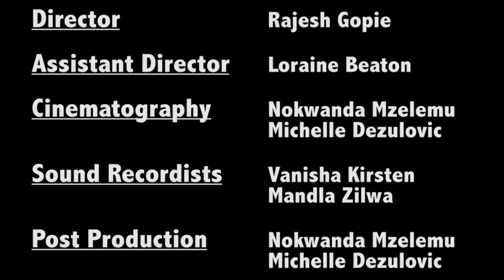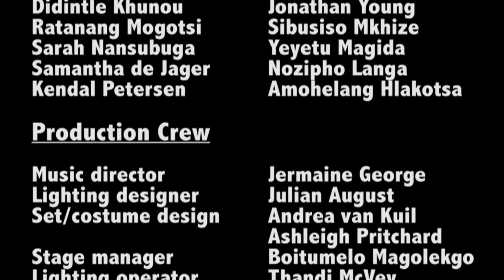Yerma 1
Rajesh Gopie directed Yerma, by Federico Garcia Lorca @ Wits University in 2015, where I served as director/lecturer and scholar in residence. The cast comprised of undergraduate students in the Theatre and Performance Studies Department at the time. It entailed a multi-pronged process of corporeal training, improvisation and formal rehearsals over a seven week period. I am grateful to the Video and Film department at Wits University for the filming of the play. Enjoy!